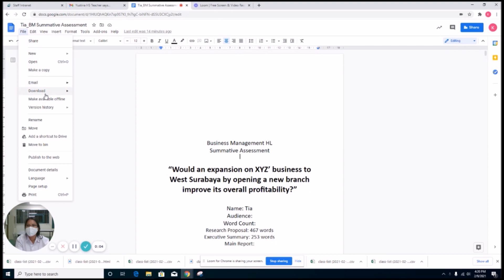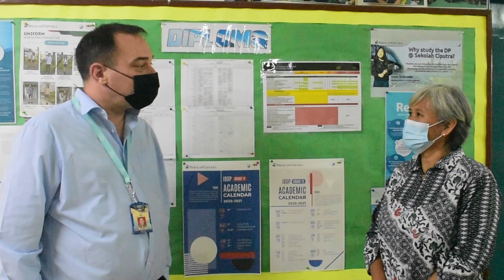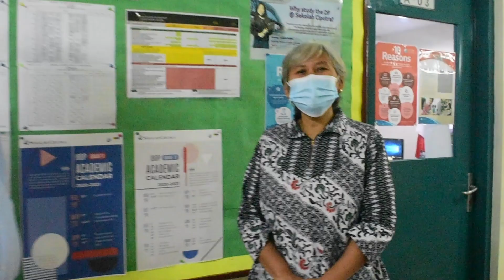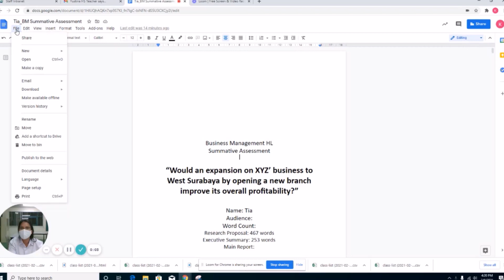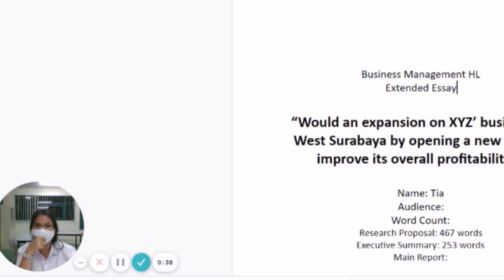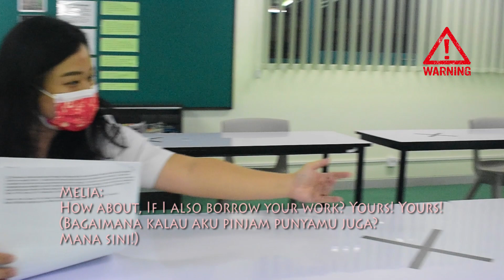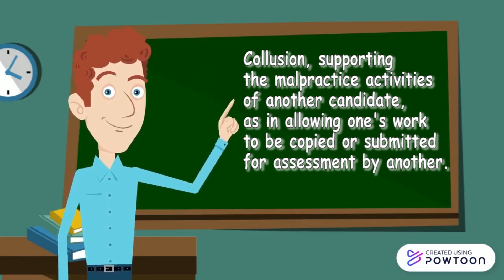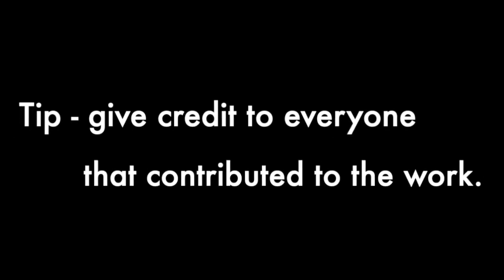Academic Integrity at Sekolah Ciputra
Academic Integrity (AI) is fundamental to learning at Sekolah Ciputra and is a guiding principle and a choice to act in a responsible and respectful way whereby others can have trust in us as individuals. It is the foundation for ethical decision-making and behaviour in the production of legitimate, authentic and honest scholarly work.